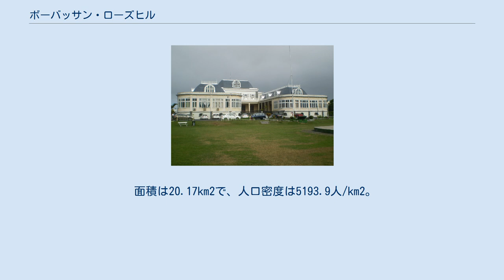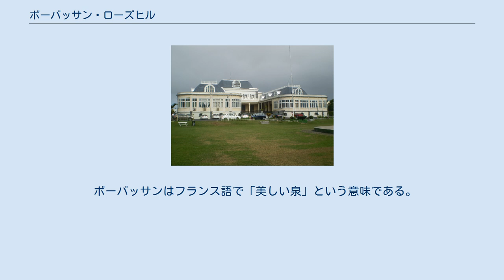ボーバッサン・ローズヒル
ボーバッサン・ローズヒル（Beau-Bassin Rose-Hill）は、モーリシャスの町。
 2015年7月1日の人口は10万4760人。
 面積は20.17km2で、人口密度は5193.9人/km2。
 プレーン・ウィルヘルム県に属し、同県低地部の中心地である。
 首都ポートルイスの南に接し、ポートルイスからキュールピップへと連なる都市圏の一部をなしている。
 モーリシャスでは3番目に大きな都市であり、ポートルイスに次ぐ商業の中心地である。
 北のボーバッサンと南のローズヒルが合併してできた街である。
 ボーバッサン・ローズヒルに入植が始まったのは18世紀である。
 当時ポートルイスをはじめとする低地部にはマラリアが蔓延しており、その害を避けるため冷涼な高原に住むことが好まれるようになり、ボーバッサン・ローズヒルが開発された。
 現在では、ローズヒルはモーリシャスのすべての民族グループが居住する、モーリシャス最大級の住宅街となっている。
 ローズヒル中心部には図書館、バスターミナル、銀行、郵便局などが揃っている。
 ボーバッサンはモーリシャスで最も良い気候に恵まれている。
 東のモカ県の高原からは涼しい風が吹き、北の首都ポートルイス程暑くはなく、南のキュールピップ程湿気が多いわけでもなく、穏やかな気候を持っている。
 ボーバッサンはフランス語で「美しい泉」という意味である。